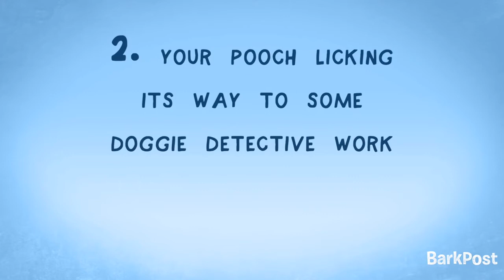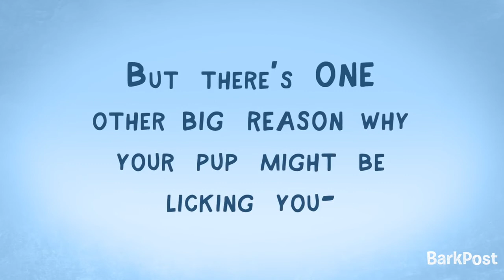Inside A Dog's Brain: Why Do Dogs Lick Us?